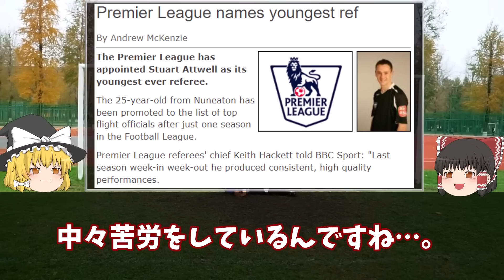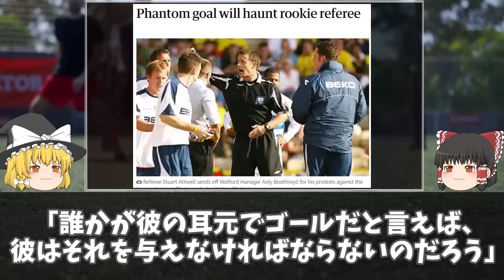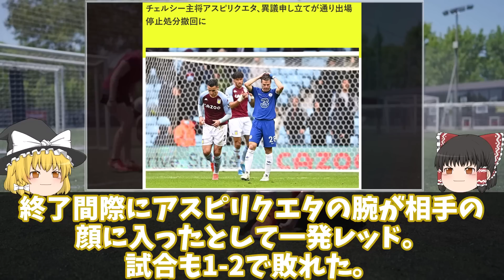【海外サッカー】「三笘のアレはPK」誤審を認めブライトンに謝罪するも前科複数の主審に批判が殺到！プレミアのVARでの誤審の原因をゆっくり解説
誤審を認め謝罪されても勝ち点は戻ってこない…！
ブライトンとトッテナムの疑惑の判定で誤審を認めたものの、怒りの収まらないサポーターから批判が殺到！

史上最年少のレフェリーでありながらプレミア史上最大の誤審ゴールを認めた炎上審判の過去の誤審、疑惑の判定。そしてVARの問題点をゆっくり解説